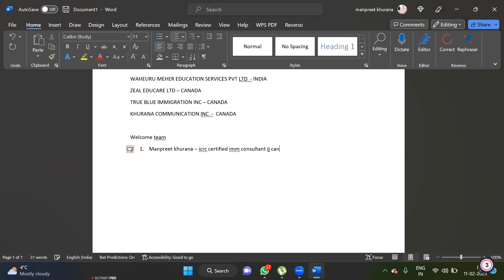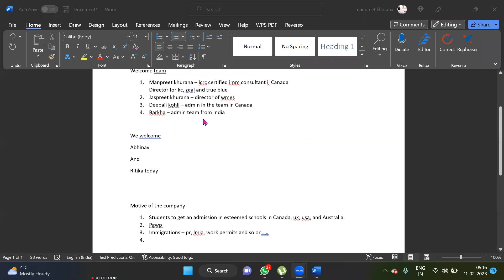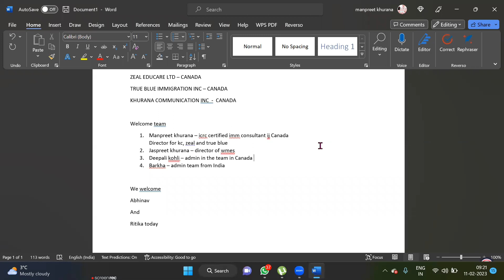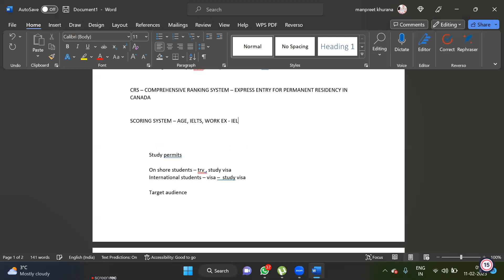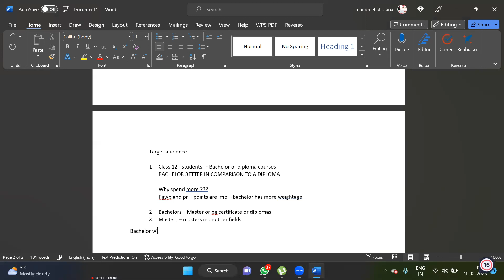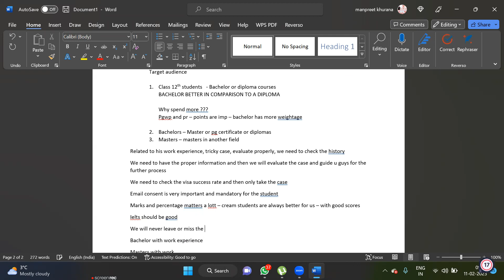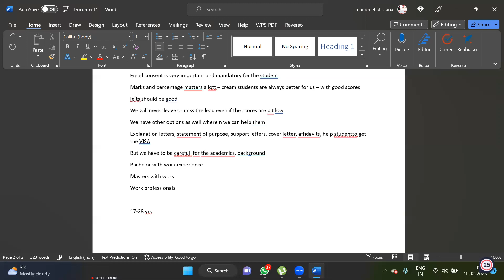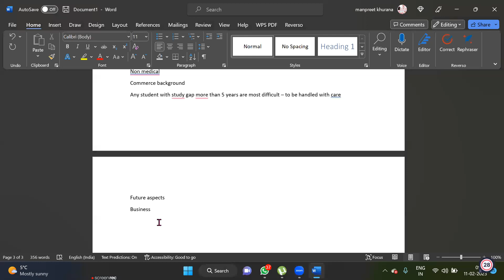training session wmes - study visa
NOIDA | GURGAON | DELHI | GHAZIABAD | MUZAFFARNAGAR | MEERUT